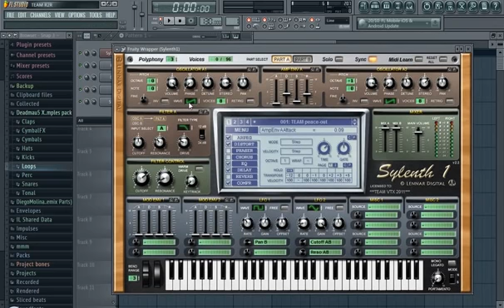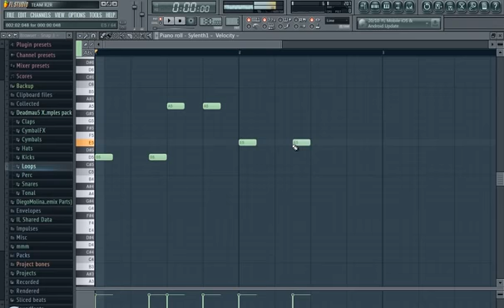How to make Deorro Lose it Lead Como hacer Deorro Lose it melodia YouTube